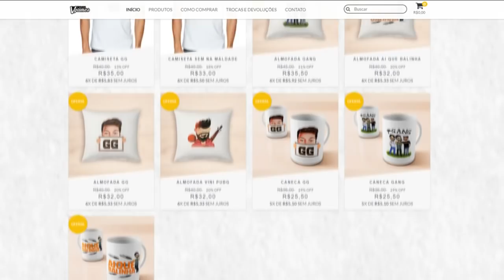FOGUETEIRO MALDITO! Fortnite: Battle Royale ft Playhard e DidiGPX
essa partida iriamos ganhar se não fosse esse maldito fogueteiro no fortnite battle royale com playhard e didigpx